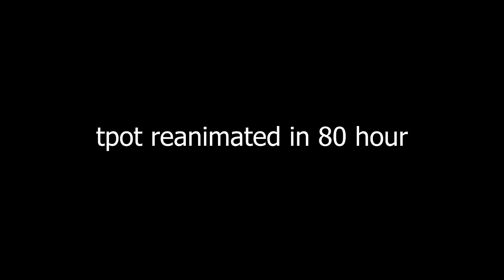BFDI:TPOT 7 Reanimated In 80 Hours!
BFDI is an animated show created by jacknjellify who also created other BFDI seasons such as BFDIA, BFB, and BFDI:TPOT